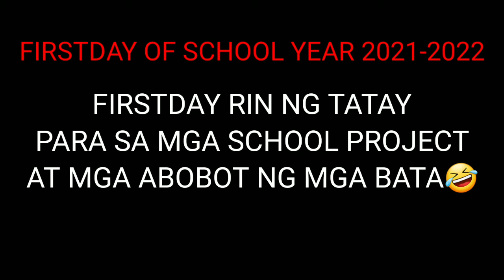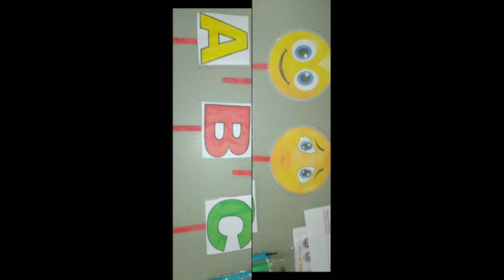FIRSTDAY OF SCHOOL / ONLINE CLASS /FIRSTDAY RIN NG TATAY 🤣